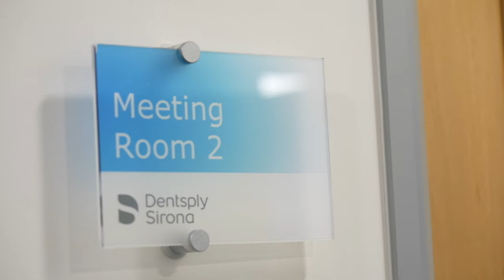The Academy - Dentsply Sirona, Weybridge for all your dental training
The Academy, here to support you and your goal to learn and develop. The Academy runs and supports courses in most areas of dentistry including Endodontics, Orthodontics, Restorative Dentistry, Implant Dentistry, CAD/CAM & Digital Dentistry, Lab and Radiography, whether you are a Clinician, Dental Nurse or TCO.
In this video, Vikki and Gio take us through the Academy and we deliver clinical education as part of our support to clinicians across the UK and Ireland. Find the right course for you by visiting our Academy